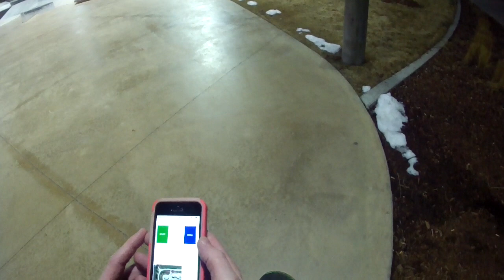GOMA-ARVADA-TEST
First GPS tracking field test for Google DEV ART project GOMA.